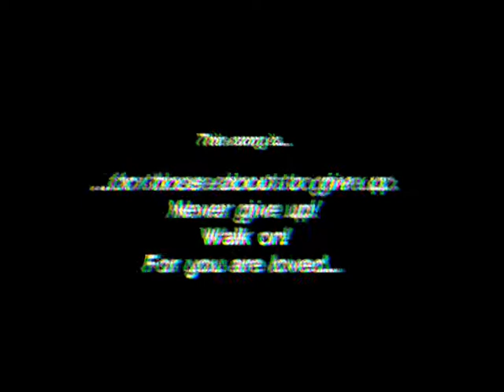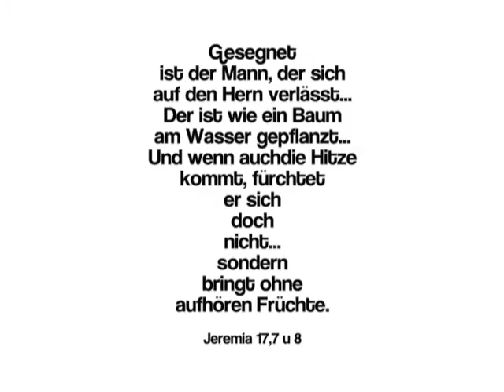Hope´N´Anchor - I Shall Not Be Moved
Neuer Song und Video von Hope´N´Anchor.
"I shall not be moved, like a tree planted by the water."
Das wünschen wir euch für diesen Sommer...